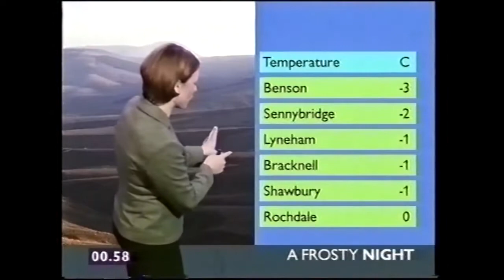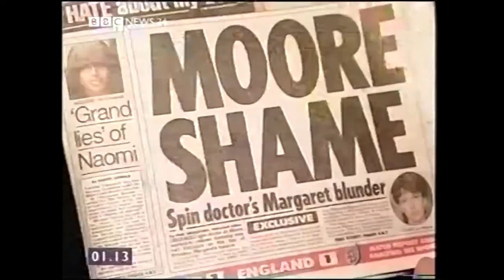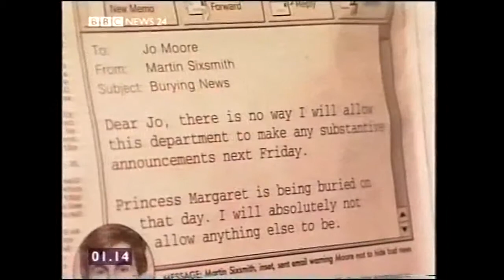Ogmore byelection result 2002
With little sign of interest and none of an upset result, coverage of the result of the 2002 byelection in Ogmore was fairly minimal, but BBC News 24 did ensure the declaration was shown live and had veteran political commentator Anthony Howard in the studio to offer some analysis. Guto Harri reports from the count.

The presenter is Peter Coë. Also included here are some other stories of the day including the Queen Mother's determination to be at the funeral of her daughter Princess Margaret, and further problems at the Department of Transport. Broadcast in the early hours of Friday 15 February 2002.